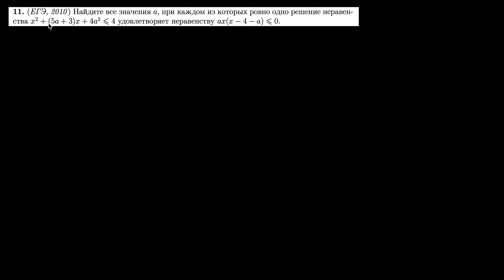Параметр 11 | mathus.ru | решения неравенства удовлетворяют второму неравенству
(ЕГЭ, 2010 ) Найдите все значения a, при каждом из которых ровно одно решение неравенства x
2 + (5a + 3)x + 4a
2 6 4 удовлетворяет неравенству ax(x − 4 − a) 6 0